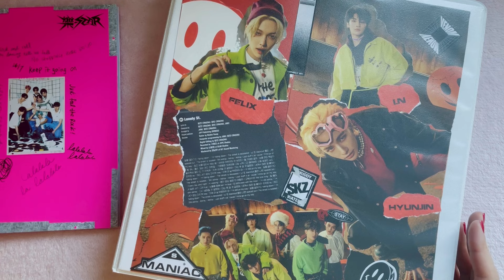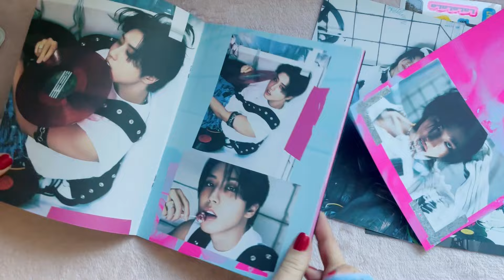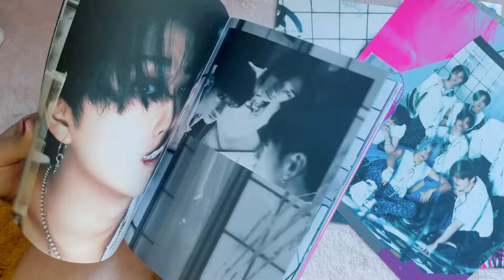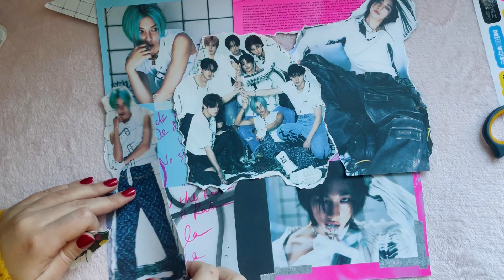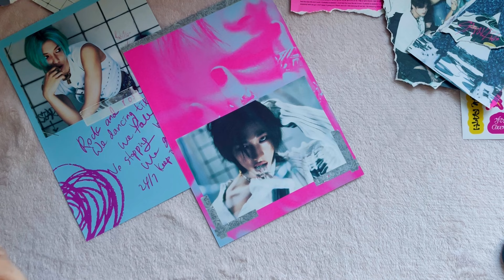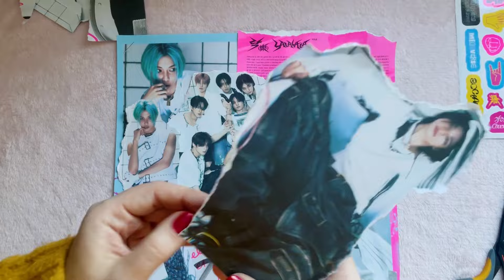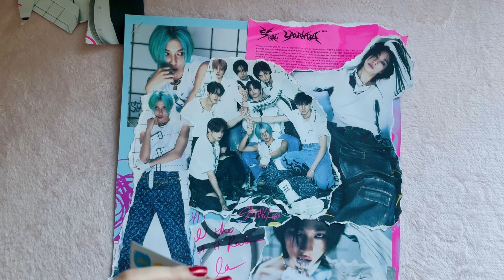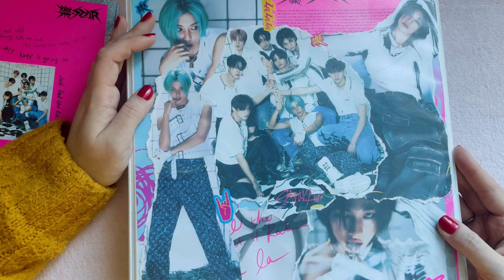★ Делаем вместе обложку для байндера Stray Kids ★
Привет!

Долго это видео ждало своей очереди и наконец пришло его время ~

Ника 💕